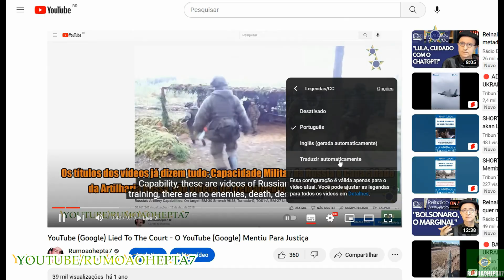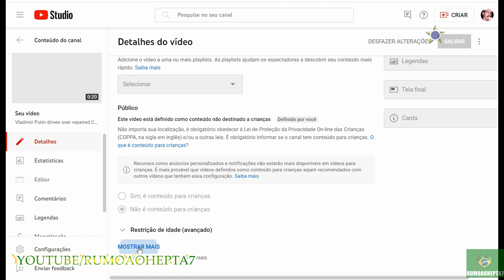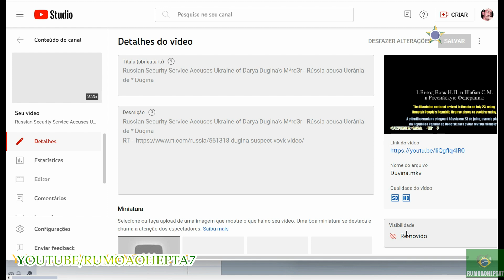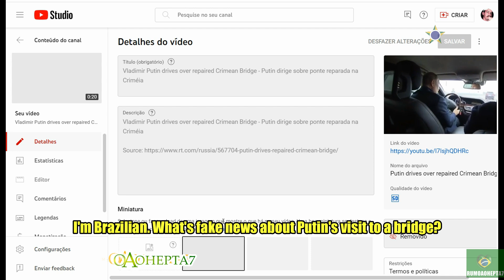Rússia e Vladimir Putin: Youtube removeu 4 vídeos do meu canal após ser processado por mim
Russia & Vladimir Putin: Youtube removed 4 videos from my channel after being sued by me